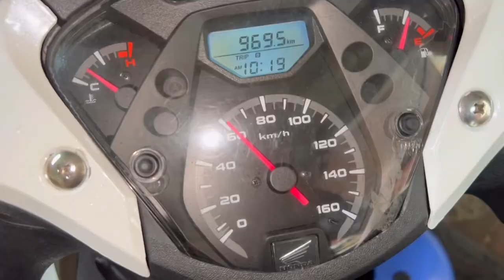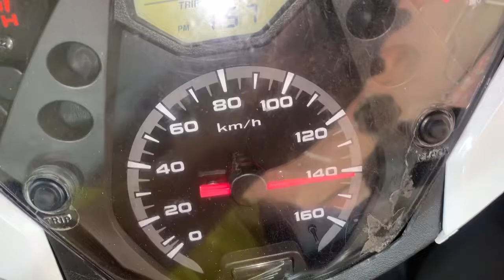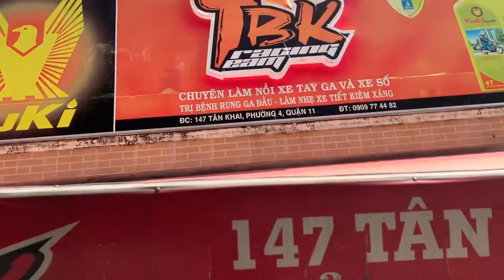Sh Việt 150i lên Dàn Áo Ý V3 làm full nồi mở tua thay lọc gió móc pô giúp xe chạy nhẹ bốc hơn nhiều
Sh Việt 150i lên Dàn Áo Ý V3 làm full nồi mở tua thay lọc gió móc pô giúp xe chạy nhẹ bốc hơn nhiều so với Zin tại TBK Team 147 Tân Khai P4 Q11 Bảo Hello 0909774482 Thanks